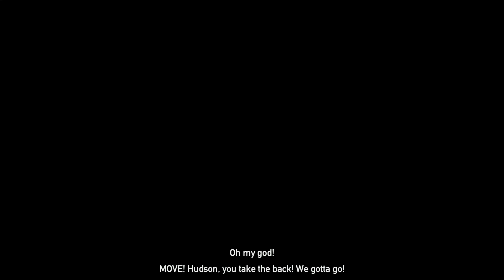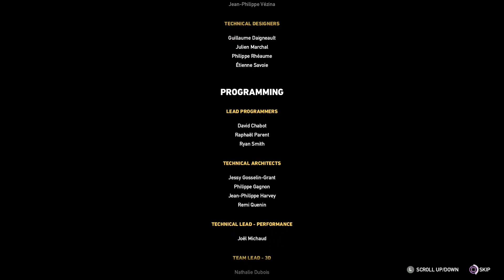Far Cry 5 ~ Let's Play #10 Het Einde! ~ Livestream 28/03/2018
Deze stream is geëxporteerd vanuit Twitch, wil je er in het vervolg live bij zijn, volg me dan op Twitch

Wil je deze stream liever terug kijken op Twitch, dat kan

Wil je ook partner worden bij ESL Video Network? Meld je dan hier aan!